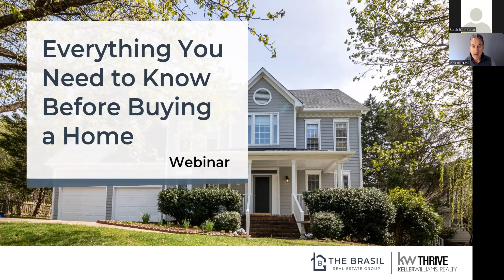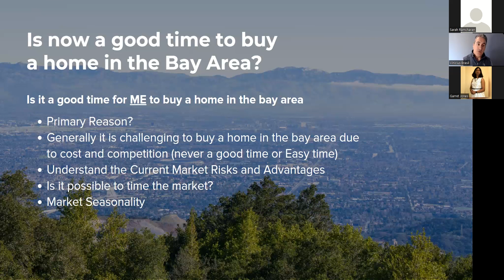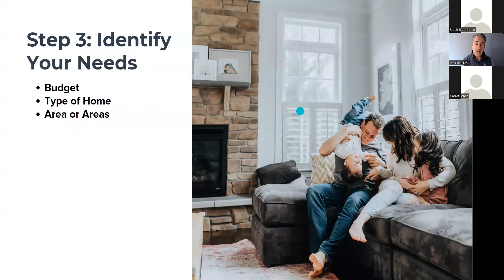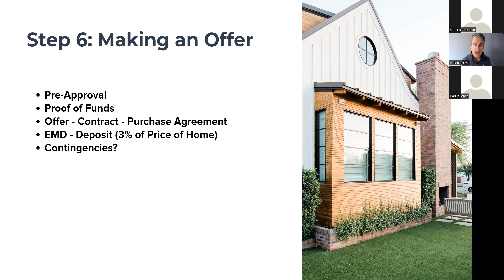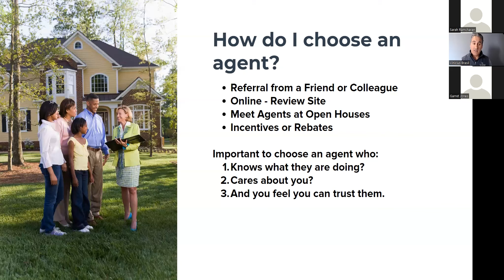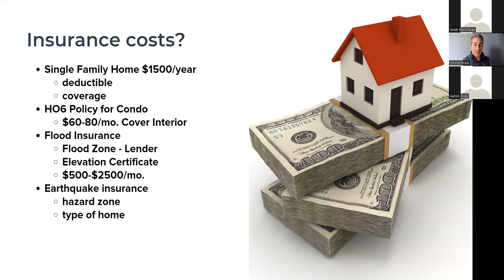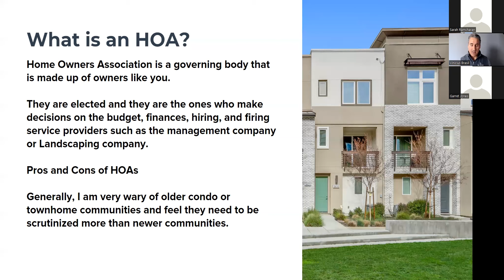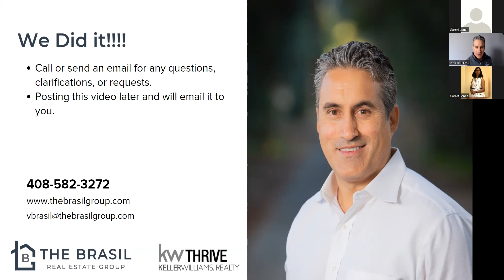Webinar - Everything You Need to Know Before You Buy a Home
Learn what it takes to be a successful home buyer in our Silicon Valley housing market. I'm Vinicius Brasil, a Silicon Valley native and licensed real estate agent for 20 years.

If you're thinking about purchasing a home, you should watch the recap of my online home-buying seminar. We cover everything you need to know before buying a home so that you can make an informed decision and avoid costly mistakes.

Vinicius Brasil - Santa Clara Real Estate Guy

00:04 - Intro
02:15 - Why am I Buying a Home?
04:38 - Is Now a Good Time to Buy a Home in the Bay Area?
08:15 - Home Buying Process
08:27 - Step #1 - Financing
15:16 - Step #2 - Hiring & Working with an Agent
17:20 - Step #3 - Identify Your Needs
18:19 - Step #4 - Home Search
21:33 - Step #5 - Understanding Properties
24:07 - Step #6 - Making and Offer
27:45 - Step #7 - Escrow
30:01 - Step #8 - Post Escrow
32:32 - Cost Breakdown
34:40 - How long Should the Process Take?
35:20 - How do I Choose an Agent?
37:18 - How do I Choose a Lender?
38:28 - What Should I be Looking For When Searching for a Home?
39:13 - Where Should I Buy a Home in the Bay Area?
40:31 - Costs of Owning a Home
40:42 - Property Taxes
42:28 - HOA Fees
45:47 - Insurance Costs
47:35 - Maintenance
48:56 - Remodeling - Repair Costs
50:44 - Rebuilding a Home in Santa Clara
51:22 - Buy a Newer or Older Home?
52:45 - Single Family Home, Condo, or Townhome?
54:45 - What is an HOA?
56:51 - Conclusion
58:24 - Q&A

Here are some of the questions we will go over:

Should You Buy a Home?
Is Now a Good Time to Buy a Home in the Bay Area?
What is the Home Buying Process?
What are the Costs to buying and Owning a Home?
How Should I Choose and Agent and Lender?
What Should I Look For When Searching for a Home?
What are the differences between a SFH, Condo, or Townhome?

You'll gain insight on topics such as selecting an agent and lender, understanding the home buying process, searching for the right property, making an offer, closing costs, and more.

Take the necessary steps to ensure your home-buying experience is as smooth and stress-free as possible.